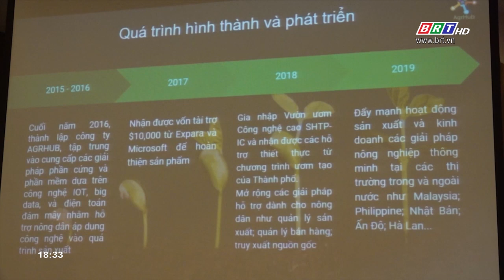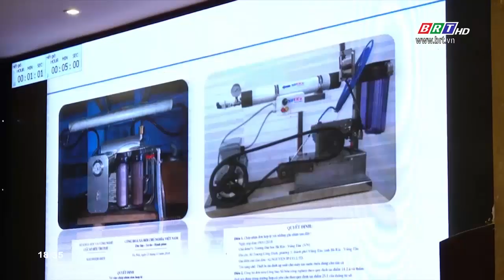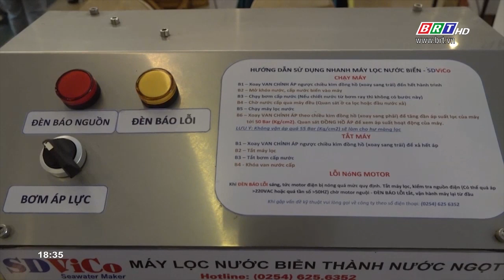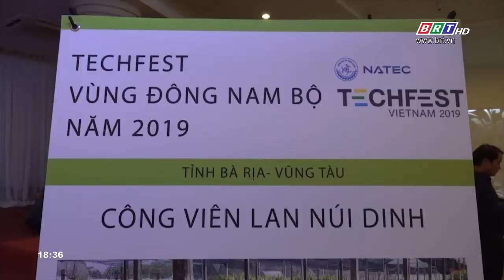Ngày hội khởi nghiệp đổi mới sáng tạo